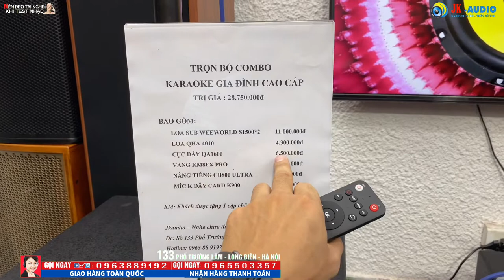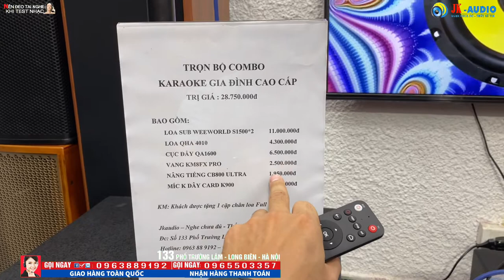DÀN KARAOKE SỰ KIỆN KẾT HỢP CHƠI KARAOKE GIA ĐÌNH GIÁ RẺ/JK Audio 0963 88 9192-0965 503 357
JK Âm Thanh Số - 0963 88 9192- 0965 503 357 Ad: 133 Phố Trường Lâm-Long Biên-Hà Nội ( Cạnh công an Quận Long Biên) Chuyên cung cấp tất cả các thiết bị âm thanh cho phòng hát, quán bar, vũ trường, hội trường, phòng họp hội nghị, nghe nhạc và karaoke gia đình. Cám ơn Khách hàng đã tin tưởng mua sản phẩm của JKAudio JKAudio xin gửi lời cảm ơn sâu sắc nhất, lời chúc tốt đẹp nhất đến với quý vị, chúc quý vị thành công trong cuộc sống với những sản phẩm được bán ra từ JKAudio, và cũng đừng quên nhắc đến JKAudio khi bạn bè người thân của bạn muốn mua âm thanh nhé Hãy đăng ký Kênh của chúng tôi để luôn cập nhật được những sản phẩm mới nhất! Mọi thắc mắc đơn hàng và thời gian giao hàng, khiếu nại vui lòng LH 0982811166 để được giải đáp